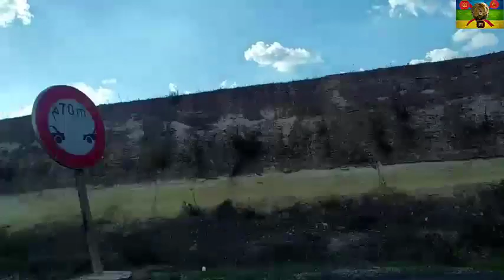Relixing 37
موسيقى عسكرية